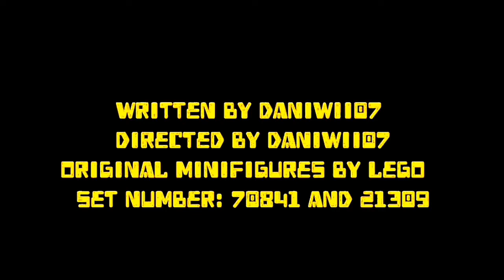CLOSE ENCOUNTERS OF THE MOON SIDE | DANIMATION's Turtle STUDIOS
Stop motion by DANIMATION'S